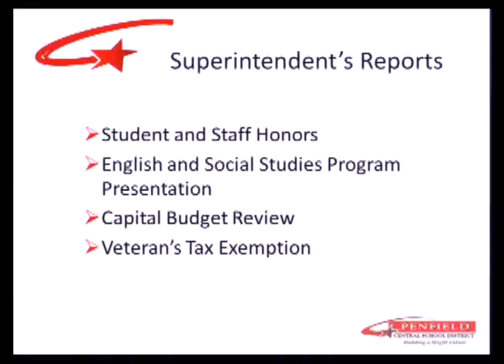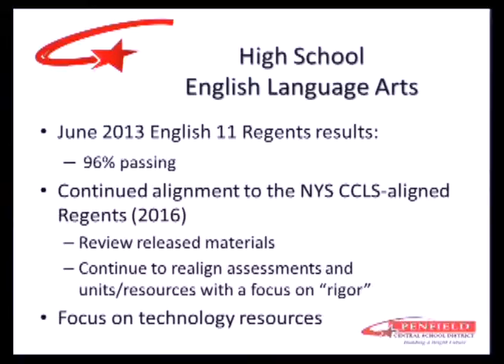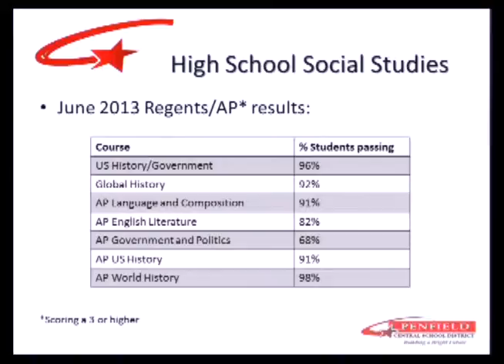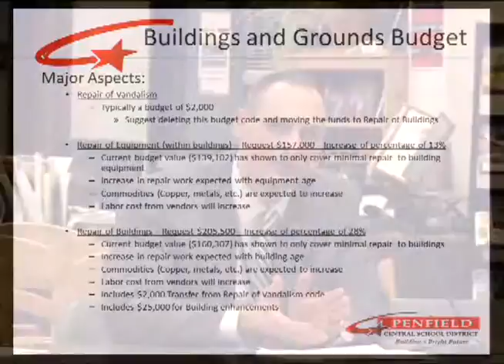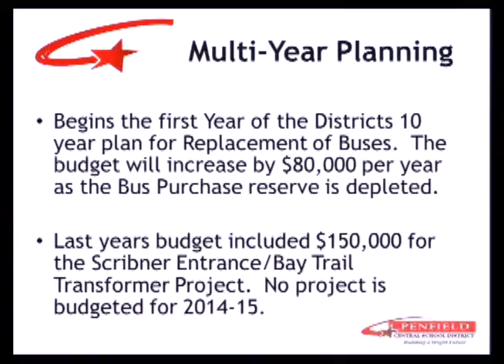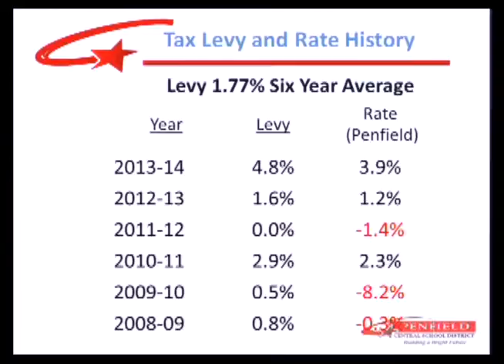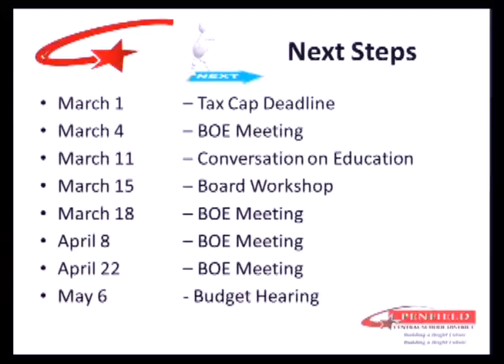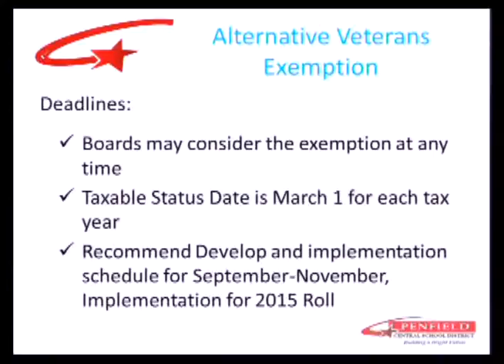2014-02-11 PEN Board of Education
Video posted by Penfield TV (penfieldtv.org)
Video produced by the Penfield Central School District submitted for air.